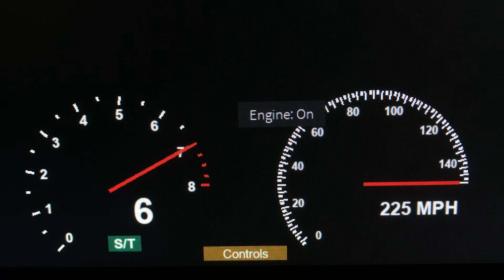2011 Nissan Juke SL AWD 0-233 MPH Roblox Edition